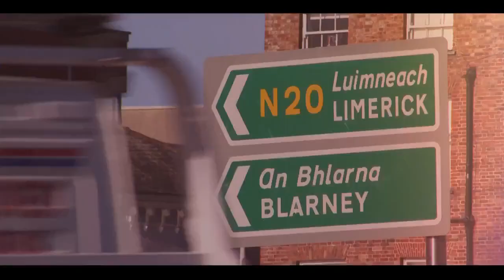CW110 - one minute highlight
The Homecoming lived up to the hype.

What a night for Irish MMA! Here's your CW110 one minute highlights from the Cork Neptune Stadium, November 9th 2019.